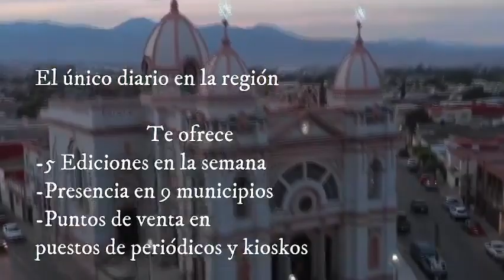Informativo EZDV Matutino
⭕InformativoEZDV Matutino

26 de Octubre de 2022